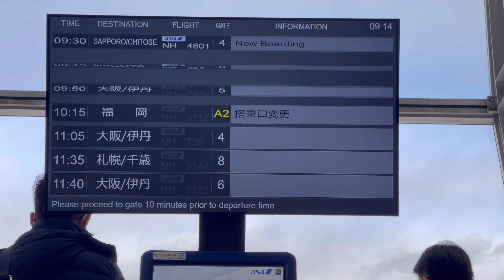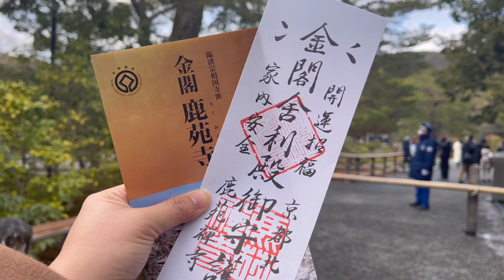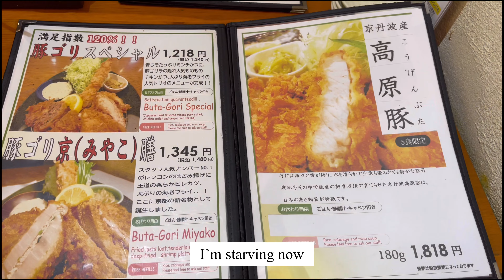Kyoto tour 🎬 | Travel with us! | Sight seeing and foods! How I spent my winter vacation part1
Last winter holiday, I explored the beautiful and rich in Japanese culture, Kyoto.
I went to some of the famous temples and castle.

Hi! This is Matilda based in Japan . I do travel and daily/ lifestyle vlogs.